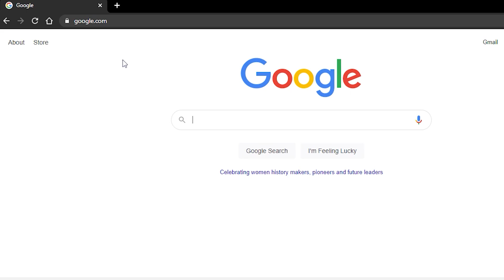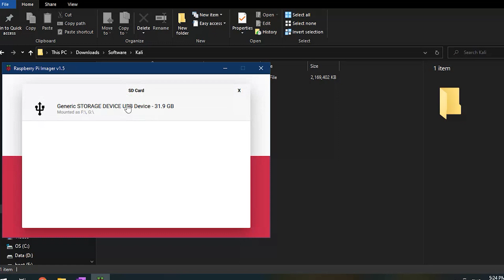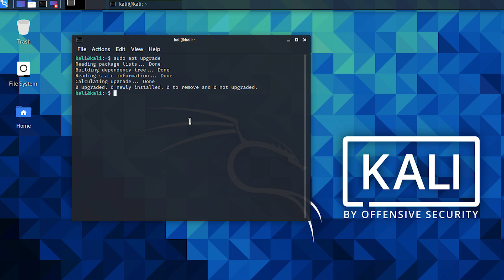How to Install Kali Linux on Raspberry Pi 400 (3 Minutes)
This is the Raspberry Pi 400, a computer inside the keyboard. I'm going to show you how I install Kali Linux on the Pi 400. Kali Linux contains a host of applications for security, forensics, hacking and coding. Lot of cool tools to try and explore.

Never miss a new video about aerial photography, technology and video.